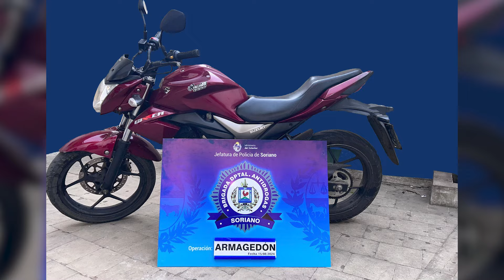Operación Armagedón resultó con 14 condenados por narcotráfico y armas en Mercedes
Allanaron 14 viviendas relacionadas a puntos de venta de drogas e incautaron pasta base, cocaína, una escopeta, dos chumberas, dinero, tres vehículos y un chaleco antibalas perteneciente a un funcionario policial.